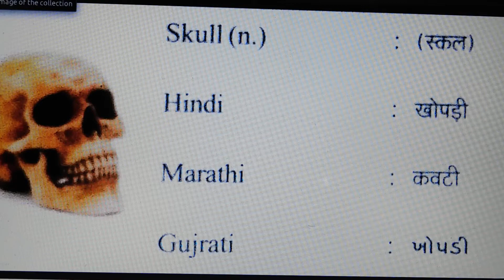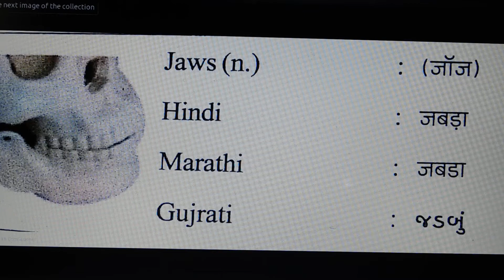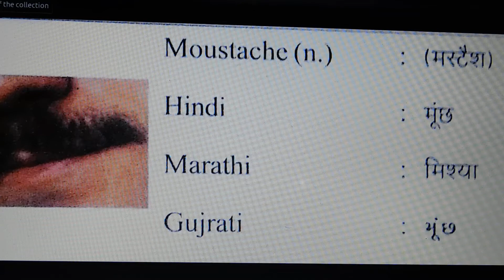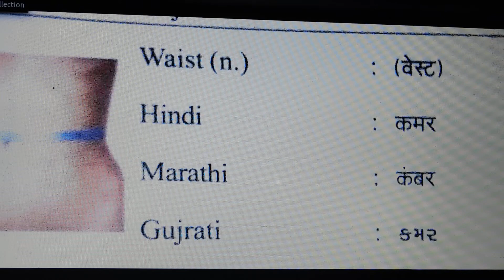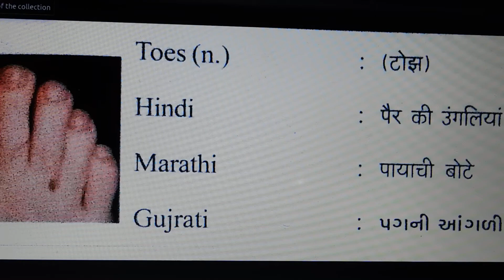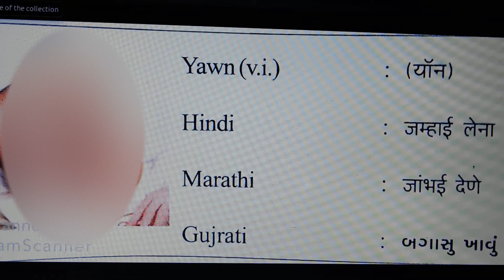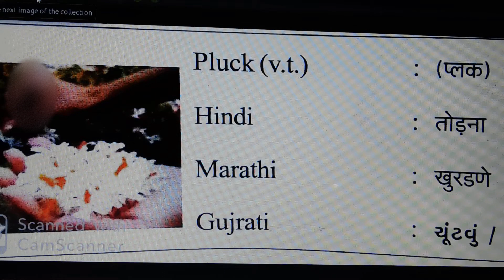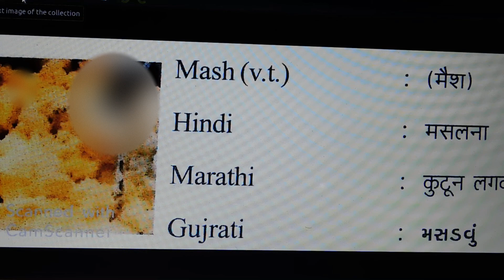Basic English Words //अँग्रेजी सीखें//English Vocabulary with Meaning//English Speaking Practice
Hello friends welcome to Let Me Confident,This channel where you will get English knowledge, this video relates to Basic English Words //अँग्रेजी सीखें//English Vocabulary with Meaning//English Speaking Practice
BasicEnglishWords //अँग्रेजी सीखें//
EnglishVocabulary with Meaning//English Speaking Practice